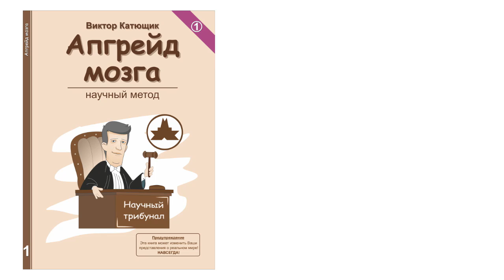💥 Коммунизм - зло 🔥 Красная чума! 🔴 ★ 👍 наука✔"Катющик ТВ"